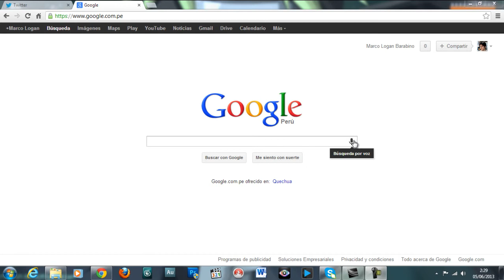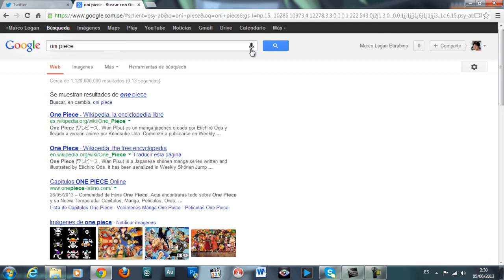Busqueda Por Voz En Google